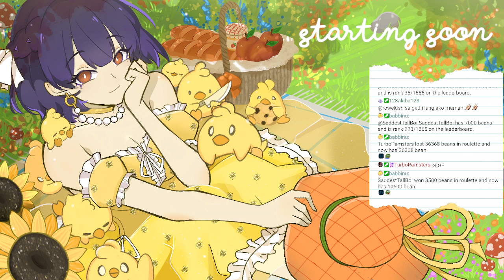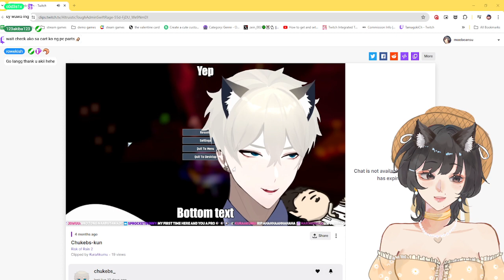wuwa + art! | srry for the sniffles TT | @moebeansu in all socials | !discord